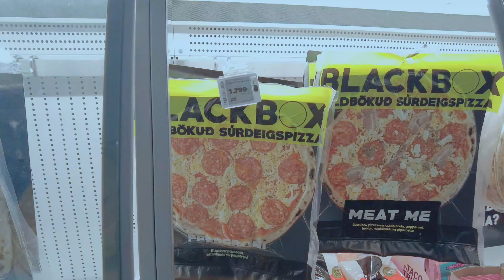Viaggio in Islanda alla ricerca dell'aurora boreale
L'Islanda è un'isola circondata dall'oceano Atlantico settentrionale e situata poco al di sotto del Circolo polare artico.
 Il suo territorio è occupato da diversi vulcani e vi hanno luogo molti fenomeni vulcanici secondari, come i geyser.
Inoltre circa il 15% del territorio è occupato dai ghiacci.
Qui vi è il ghiacciaio più grande d'Europa.

  Se sarete fortunati potrete anche vedere l'aurora boreale.

se avete domande sul tour scrivete nei commenti vi riponderò al più presto, buona visione!